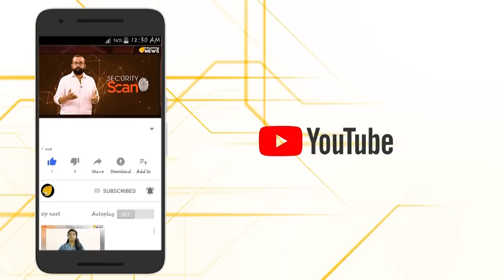ഗവർണറെ പുറത്തിറക്കില്ലെന്ന് പറഞ്ഞ കിങ്ങിണിക്കുട്ടൻ അറിയാൻ..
ഗവർണറെ പുറത്തിറക്കില്ലെന്ന് പറഞ്ഞ കിങ്ങിണിക്കുട്ടൻ അറിയാൻ.. പൗരത്വ ഭേദഗതി നിയമവുമായി ബന്ധപ്പെട്ട് തങ്ങൾ നിയമസഭയിൽ പാസാക്കിയ പ്രമേയം തള്ളിയതോടെ കേരളാ ഗവർണർ ആരിഫ് മുഹമ്മദ് ഖാൻ ഇപ്പോൾ ഭരണകക്ഷിയുടെയും പ്രതിപക്ഷത്തിന്റെയും കണ്ണിലെ കരടാണ്. എന്നാൽ ഇവരെയൊന്നും ലവലേശം വകവയ്ക്കാതെ തന്റെ നിലപാടിലുറച്ച് മുന്നോട്ടുപോകുകയാണ് ഗവർണ്ണർ ആരിഫ് മുഹമ്മദ് ഖാൻ..